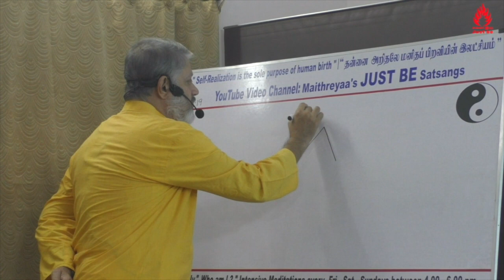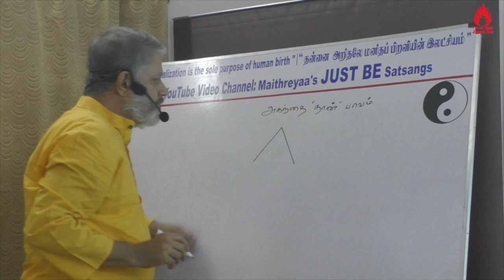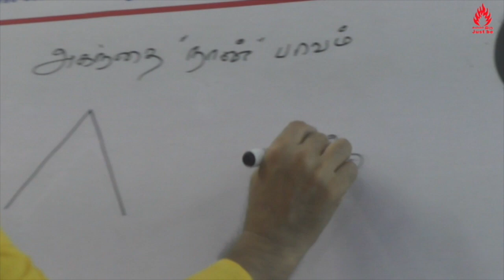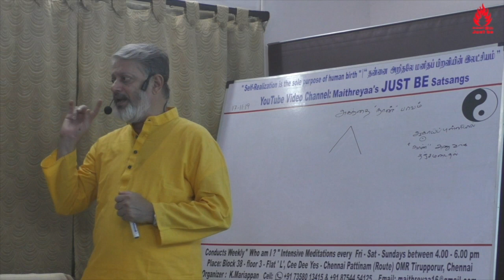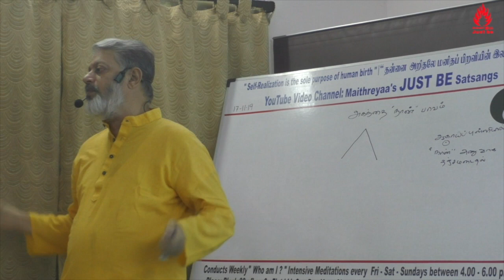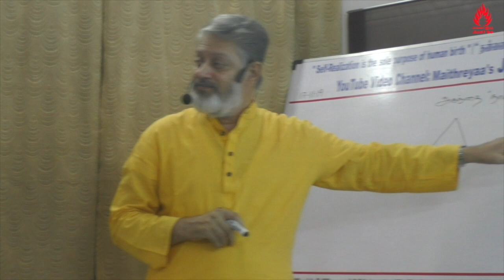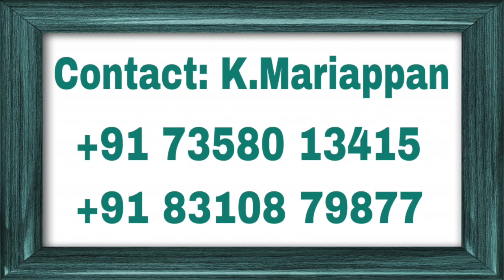Secrets about the "i-feelings" never been revealed.இது வரை ஆன்மீகத்தில் வெளிவராத “நானின்” ரகசியங்கள்